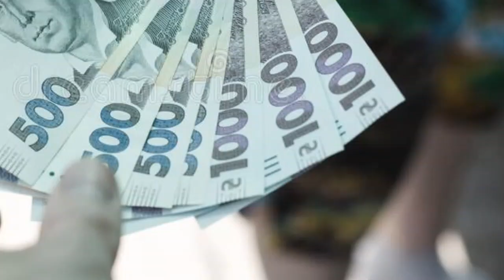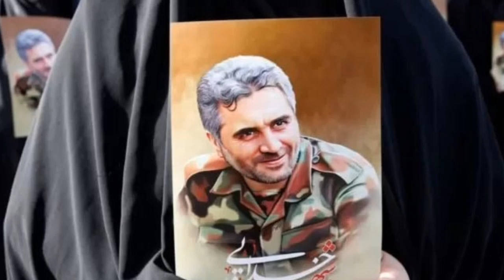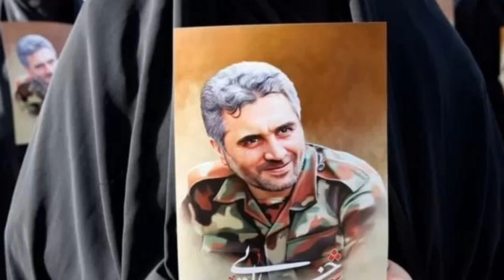আন্তর্জাতিক সংবাদ Today 14 July,Khobor📺BBC আন্তর্জাতিক খবর Antorjatik sambad বিশ্ব সংবাদ bangla news